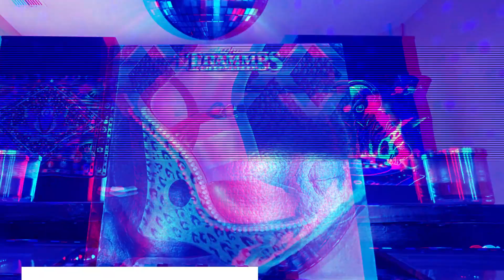Disco Classic: 🔥Disco Inferno🔥 The Trammps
Klipschorn Speakers
Mark Levinson Power Amp
CDJ's

Music Collection from the 70's to Present

❗PLEASE READ ❗
If any producer or label has an issue with any of the uploads please get in contact with me and I will change/delete it immediately (this includes artists of the images/elements used).

Virtual Dj Party